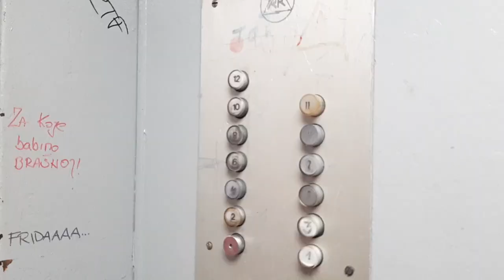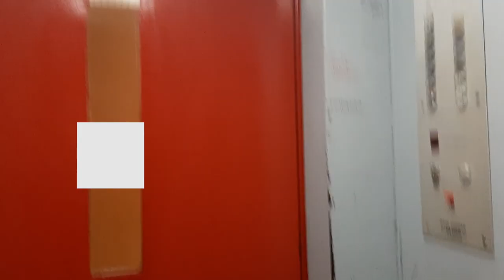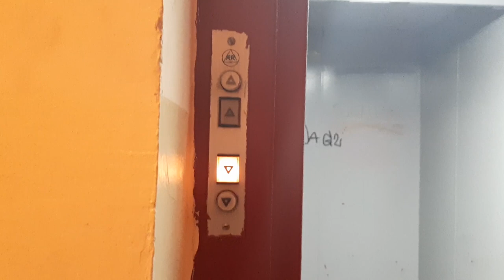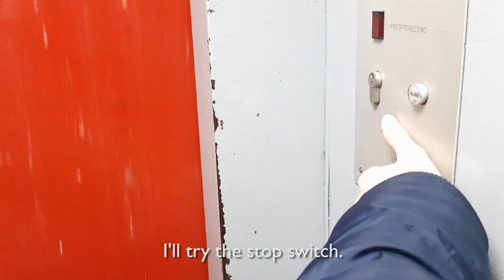[Amazing!] (RETAKE) Innerdoorless 1979 Končar lift @ Sjenjak 41 in Osijek, Croatia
I have filmed this lift before, but the previous video was not that good, so I decided to retake it! Anyways, this lift is in really amazing condition! This is probably the best Končar lift in Osijek!

Capacity: 6 persons / 450 kg
Type: Traction
Installed: 1979
Floors served: 13 (PR - 12)